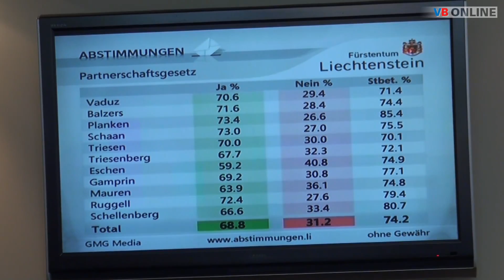Liechtenstein sagt "JA" zum Partnerschaftsgesetz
SCHAAN - Liechtenstein sagt am Sonntag mit 68,8% "JA" zum Partnerschaftsgesetz. Daniel Seger von FLAY zeigte sich überglücklich, Regierungsrätin Aurelia Frick sprach von einem "Zeichen der Toleranz". Mehr dazu im Video von VB Online.